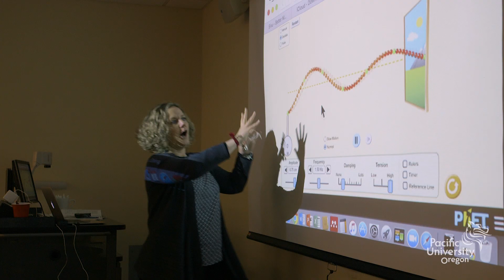Lead On | The Campaign for Tomorrow at Pacific University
Founded by pioneers who traveled the Oregon Trail, the Pacific of today retains the heart and soul of those who were willing to take the lead and embark on a life-changing journey to their future.

Pacific is on the crest of a positive wave. We are ready, and this is the bold move forward that our students, alumni, partners and community have been waiting for. With a strong vision of our future in place, we are solidly poised for groundbreaking accomplishment, growth, discovery and service — needing only the input of outside support to accelerate our movement forward.

Now is our time to Lead On.